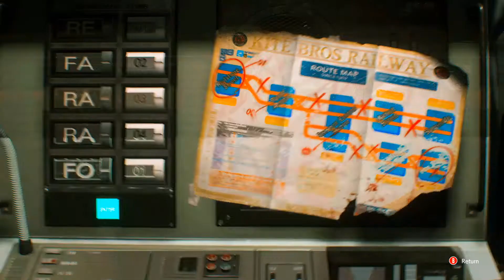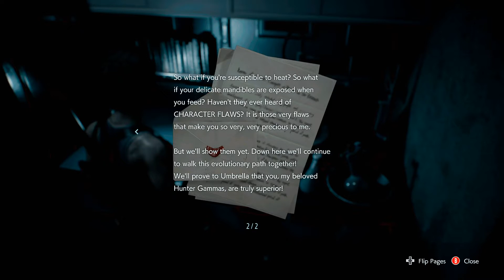Resident Evil 3 / Part 2 / Series X Game Play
Resident Evil 3 / Xbox Series X Game Play / Part 2

Episode 2 of Resident Evil 3 on the series x console,

Mumbles Out